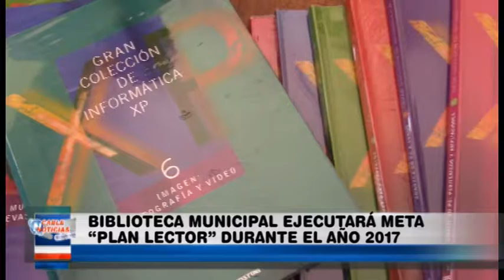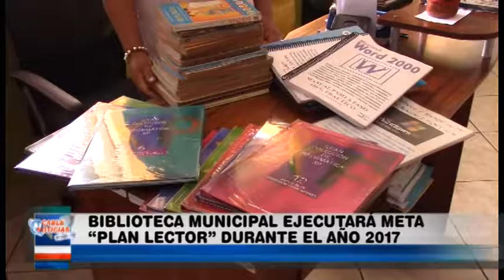BIBLIOTECA MUNICIPAL EJECUTARÁ META “PLAN LECTOR” DURANTE EL AÑO 2017